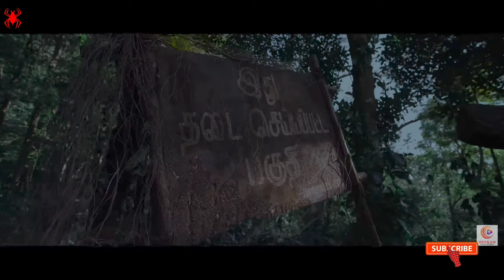Pechi Movie Review | Gayathri | Bala saravanan | Tamil Horror Movie | Red Spider Sakthi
CHANNEL DESCRIPTION